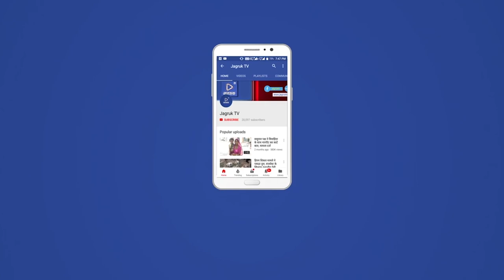सोजत : 2 किलो अफीम दूध के साथ दो तस्कर को किया गिरफ्तार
पाली जिला पुलिस अधीक्षक राजन दुष्यंत  के निर्देश से सोजत सर्कल के पुलिस उप अधीक्षक  डॉ हेमंत कुमार जाखड़ के सुपरविजन में पुलिस को लगातार सफलता मिल रही

 अवैध मादक पदार्थों के खिलाफ चलाए जा रहे अभियान के तहत सिरियारी थाना अधिकारी हमीर सिंह मय जाप्ता द्वारा करमाल चौराहे के निकट नाकाबंदी के दौरान देवगढ़ से आ रही एक बाइक रुकवाने पर बाइक सवार दो तस्करों से पूछताछ में तलाशी में 2 किलो अफीम का दूध बरामद किया गया

 पुलिस द्वारा चित्तौड़गढ़ निवासी दो तस्करों को गिरफ्तार किया गया है उनसे 2 किलो अफीम का दूध बरामद किया गया।

 उक्त बाइक को भी जप्त किया गया है,      गौरतलब रहे कि कल पुलिस ने 6 किलो अफीम का दूध पकड़ा था तो वहीं इसी थाना टीम द्वारा आज लगातार दूसरे दिन कार्रवाई करते हुए 2 किलो अफीम दूध के साथ दो तस्करों को गिरफ्तार करने में कामयाबी पाई।

 गिरफ्तार किए गए तस्करों से पुलिस द्वारा लगातार पूछताछ की जा रही जिससे अफीम तस्करी के और भी खुलासे होने के आसार लग रहे
अग्रिम अनुसंधान सोजत रोड थानाधिकारी उरजाराम  कर रहे हैं।                     वही 2 वर्ष में सोजत पुलिस उप अधीक्षक डॉ हेमंत कुमार जाखड़ के सुपरविजन में 61 वी एन डी पी एक्ट की कार्रवाई है इस वर्ष की सातवीं कार्रवाई है